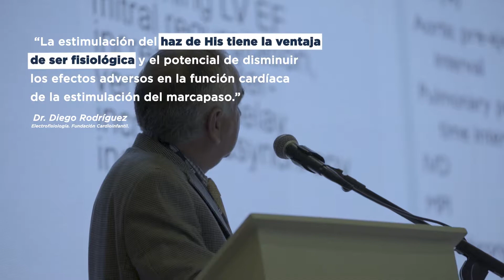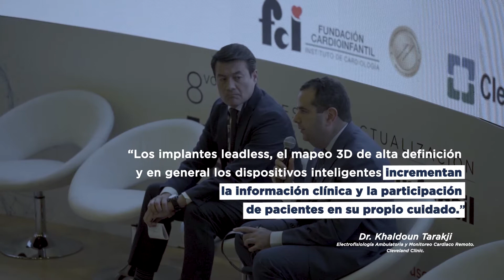Módulo 5: Nuevas Tecnologías en Electrofisiología - 8 Congreso de actualización Cardiovascular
En este módulo del 8 Congreso de actualización Cardiovascular Cleveland Clinic y Fundación Cardioinfantil 2019, se abordaron las siguientes temáticas:

Dr. Diego Rodríguez
Electrofisiología. Fundación Cardioinfantil.
La estimulación del haz de His tiene la ventaja de ser fisiológica y el potencial de disminuir los efectos adversos en la función cardíaca de la estimulación del marcapaso.

Dr. Khaldoun Tarakji
Electrofisiología Ambulatoria y Monitoreo Cardiaco Remoto. Cleveland Clinic.
Las tecnologías digitales ambulatorias de monitoreo empoderan a los pacientes en el cuidado de salud y pueden apoyar el impacto terapéutico cuando se involucran en el ejercicio clínico.

Dr. Luis Carlos Sáenz
Electrofisiología. Fundación Cardioinfantil.
Una buena técnica de ablación de fibrilación auricular debe buscar un adecuado control de los disparadores de arritmia para disminuir la recurrencia.

El control agresivo de factores de riesgo de pacientes llevados a ablación de fibrilación auricular favorece el remodelamiento reverso y disminuye la probabilidad de recurrencias.

Dr. Khaldoun Tarakji
Los implantes leadless, el mapeo 3D de alta definición y en general los dispositivos inteligentes incrementan la información clínica y la participación de pacientes en su propio cuidado.